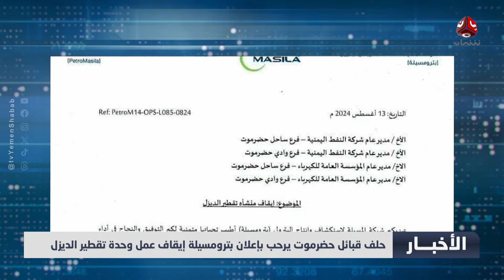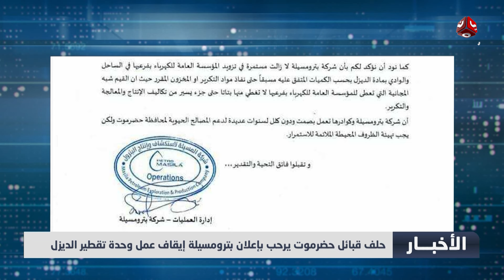العليمي يتعهد بتمكين أبناء حضرموت من إدارة شؤونهم المحلية | نشرة الاخبار